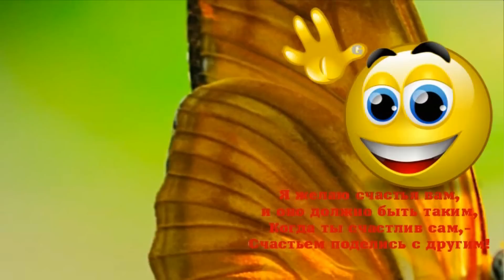С Днём солнца!